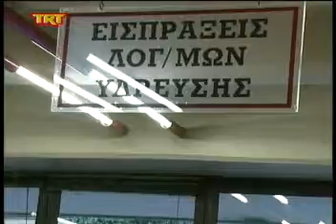Βόλος Δικαίωση για το ράδιο ΒΕΡΑ msmpeg4 mp2